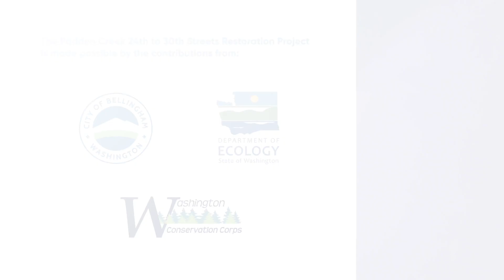Padden Creek 24th to 30th Streets Restoration (Phase 1)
Learn about water quality and habitat improvements we recently completed on Padden Creek. Construction of the first phase of the City of Bellingham’s Padden Creek 24th to 30th Streets Restoration Project was completed in late 2022.